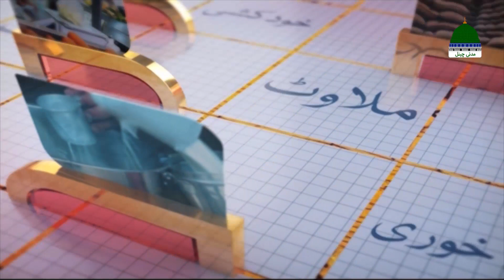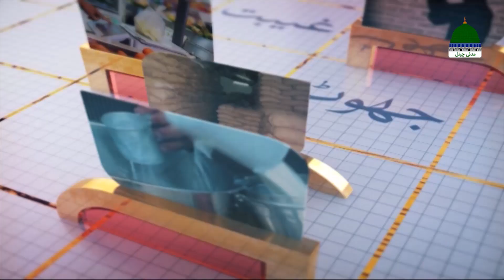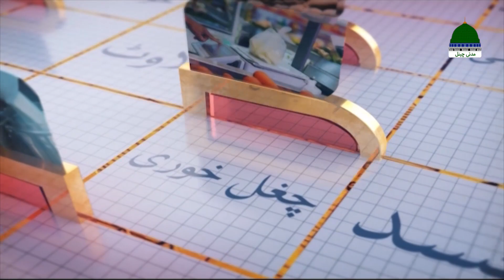Aisi Bhi Kya Soch Hai? Episode 28 | Zikr o Durood Ki Kasrat Kartay Kyun Nahi | Madani Channel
Aisi Bhi Kya Soch Hai? Episode 28 | Zikr o Durood Ki Kasrat Kartay Kyun Nahi | Haji Mohammad Ameen Attari Madani | Durood e Pak Parhnay Ki Fazeelat  -  Aisi Bhi Kya Soch HaiMadani Channel